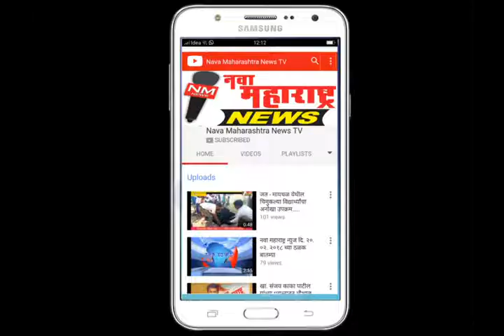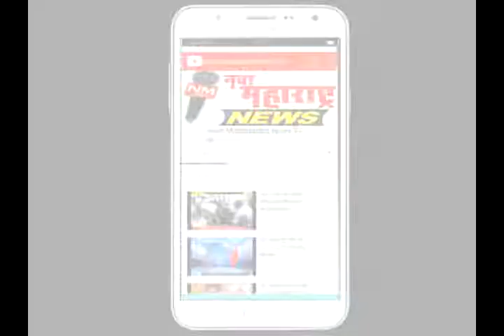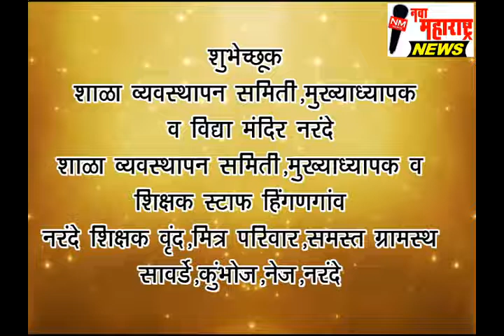अशोक विष्णू खाडे याना आदर्श शिक्षक पुरस्कार मिळाल्याबद्दल शुभेच्छा